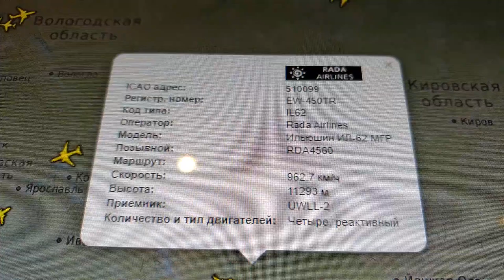EW-450TR 20200404 BLOCKED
Белорусы заблочили на Радарбоксе свой транспортник.